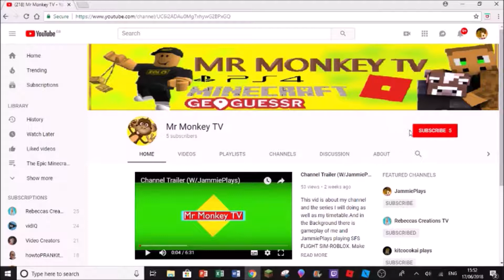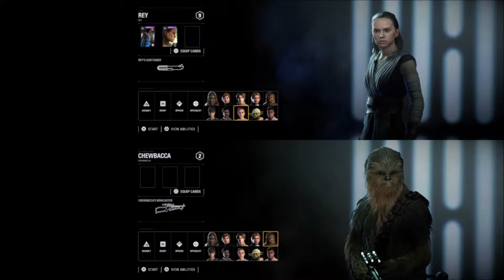BATTLEFRONT II (W/JammiePlays)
This vid is about shooting stormtroopers and other villains on the PS4 to do with Star Wars w/JammiePlays .